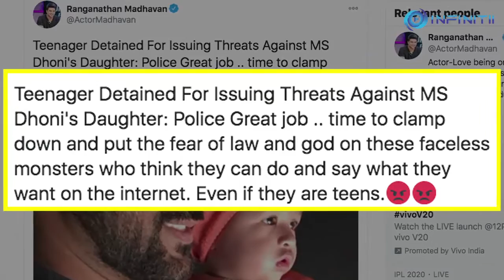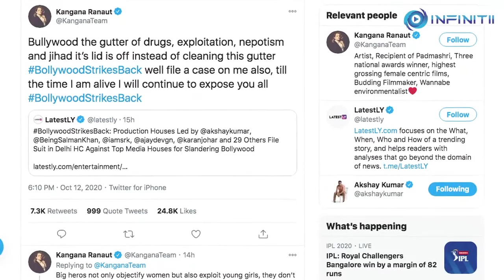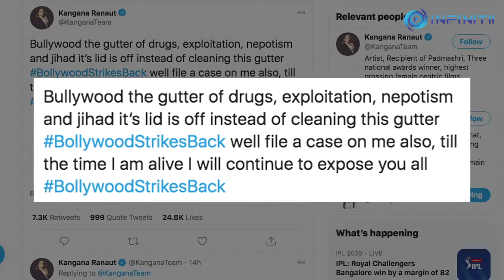INFINITII | 12 10 2020 Bollywood Bulletin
1
Actor R Madhavan has praised police for detaining a 16-year-old Gujarat boy for allegedly giving rape threats to MS Dhoni's daughter.

The actor tweeted:

"Great job .. time to clamp down and put the fear of law and god on these faceless monsters who think they can do and say what they want on the internet. Even if they are teens.Pouting facePouting face"

2
Actress Raveena Tandon who will next be seen in the film "KGF 2" has reached Himachal hill station Dalhousie to shoot for a project. She underwent a Covid-19 swab test as a precautionary measure.

She posted a video on Instagram where she writes: "In beautiful Dalhousie ! Now becoming a pro at taking covid tests! No gagging or tickled sneezing anymore! And all good to go! Getting back to work on location after 8 months,For a new venture ! . Last shot an outdoor in Mysore/Hyderabad in Feb for kgfchapter2 . Excited and raring to go! Send me some love and blessings people ♥️ "

3
As many as 38 film bodies and production houses including production companies of Shah Rukh Khan, Salman Khan, Aamir Khan and Karan Johar on 12th October have filed a civil lawsuit against television channels asking them to refrain from making irresponsible and derogatory remarks against Bollywood. The suit has been filed against Republic TV’s Editor-in-Chief Arnab Goswami and journalist Pradeep Bhandari of the channel, and Times Now’s Editor-in-Chief Rahul Shivshankar and its prominent anchor Navika Kumar as respondents.

4
Kangana Ranaut tweeted to express her rant against this move of her Bollywood colleagues in a series of tweets.
In one of the tweets she said: "Bullywood the gutter of drugs, exploitation, nepotism and jihad it’s lid is off instead of cleaning this gutter BollywoodStrikesBack well file a case on me also, till the time I am alive I will continue to expose you all"